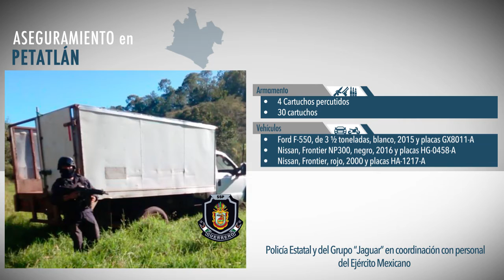VIDEO: Resultados de la Policía Estatal del 27 de enero al 3 de febrero de 2020.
🎥VIDEO: Resultados de la Policía Estatal del 27 de enero al 3 de febrero de 2020. Dale▶🚨🚓📣